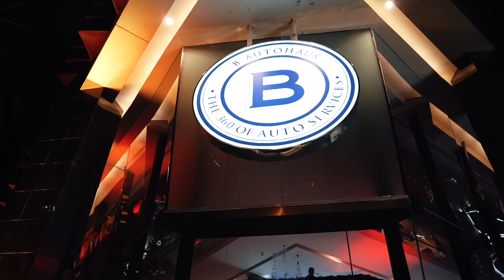TECHART GTstreet R Flyweight the World Premiere in Bangkok.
ภาพบรรยากาศงานเปิดตัวอย่างเป็นทางการครั้งแรกของโลกที่ B Autohaus ได้รับเกียรติเป็นผู้จัดงาน TECHART GTstreet R Flyweight Limited Edition ที่มีเพียง 19 คันทั่วโลก

ขอขอบคุณแขกผู้มีเกียรติ เซเลบริตี้ ที่ให้ความสนใจร่วมงาน ณ โชว์รูม B Autohaus สาขาลุมพินี ในวันที่ 17 มีนาคม ที่ผ่านมาครับ